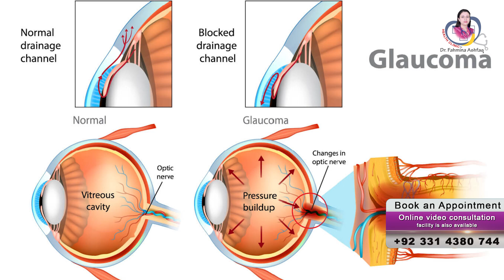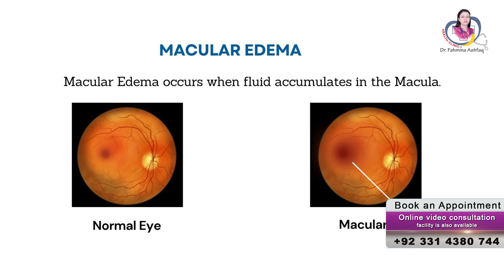How diabetes affects your eyes | 4 Important & Dangerous Symptoms by Dr Fahmina Ashfaq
Hi, I'm Dr. Fahmina Ashfaq. In this video, I'll explain how diabetes affects your eyes and discuss the four important and dangerous symptoms you need to watch out for. I'll also share treatment options, such as when you should see a doctor, what to avoid, and what's beneficial for your eye health in this condition. Let's explore these crucial aspects together to help you manage diabetes effectively.